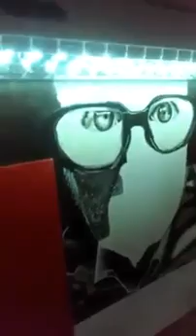Drawing pencil hyperrealism homeless By Lamà